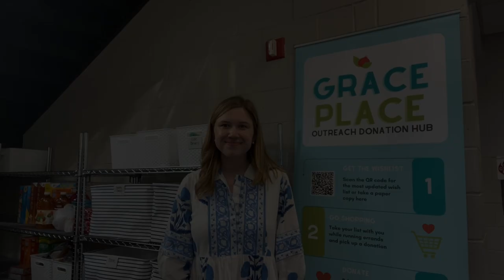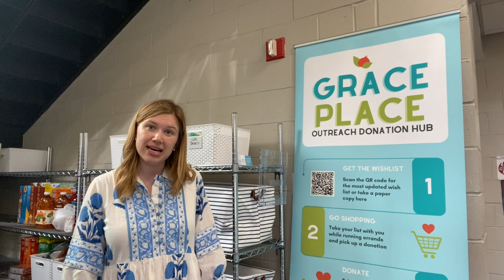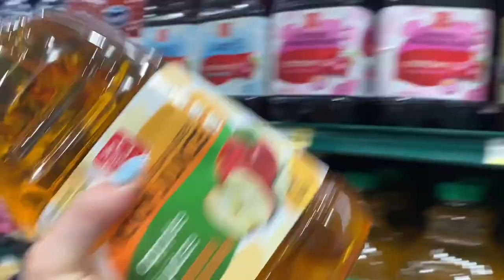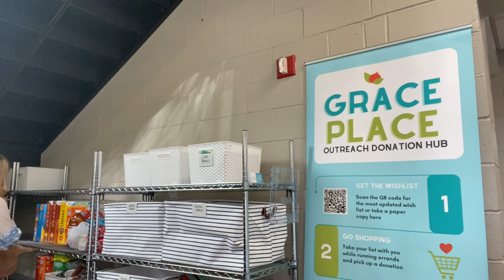Children's Sermon July 14th, 2024